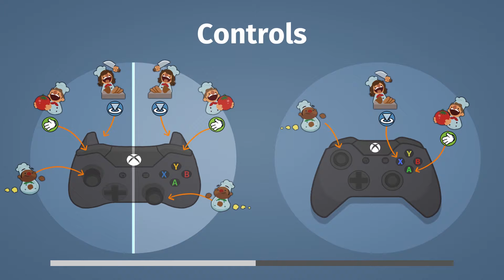Overcooked! - Part 3: Kitchen Chaos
|| Follow us ||

Don't forget about our EZ-Cast which can be found and itunes